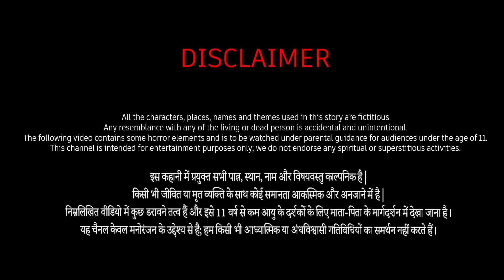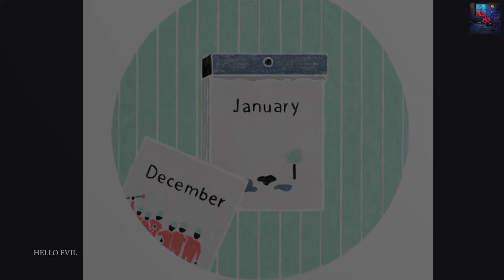Khuni Dulhan 3 | Bhoot | Horror story | Horror Cartoon | Animated Horror | Hello Evil